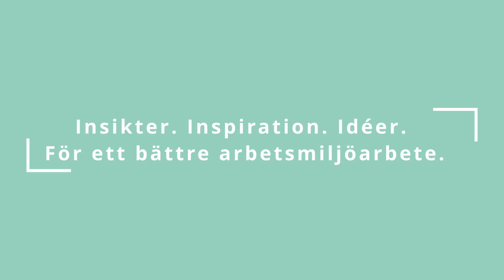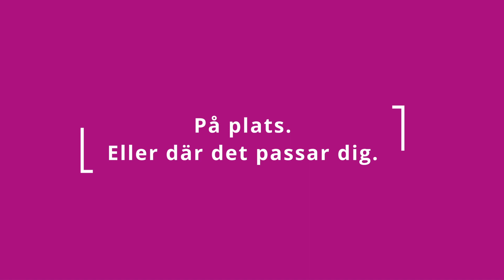Gilla jobbet - arbetsmiljökonferens i Stockholm 26 oktober 2023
Jobbar du med arbetsmiljöfrågor, som skyddsombud, chef eller på annat sätt? I höst är det dags igen – kom till Stockholm Waterfront Congress Centre eller delta digitalt.

Kroka arm med din kollega, chef eller skyddsombud, och delta tillsammans. Då får ni tillsammans en spännande dag med nya kunskaper, möten och inspiration som kommer att vara till nytta för ert fortsatta arbetsmiljöarbete.